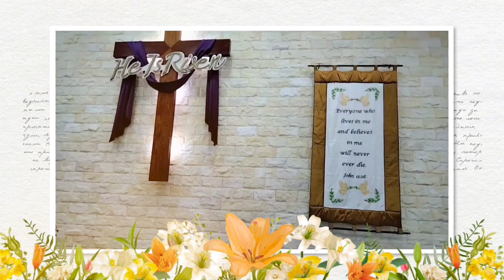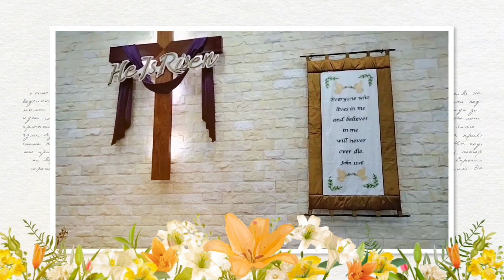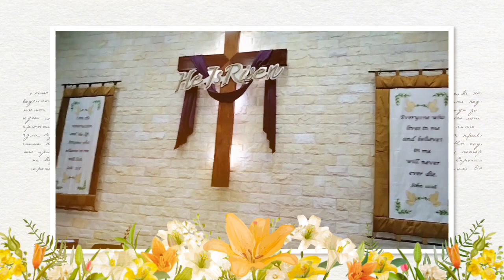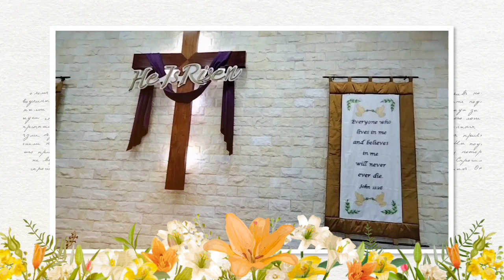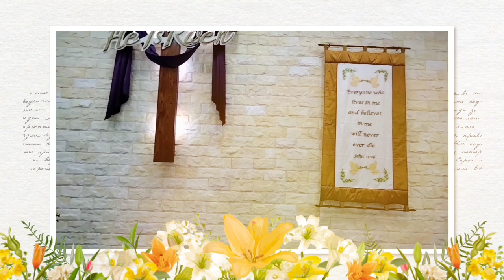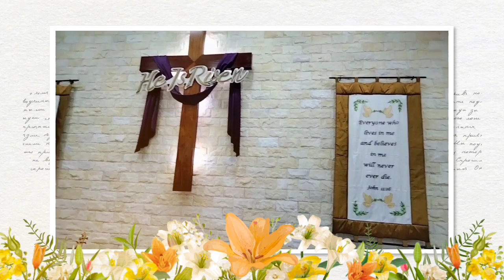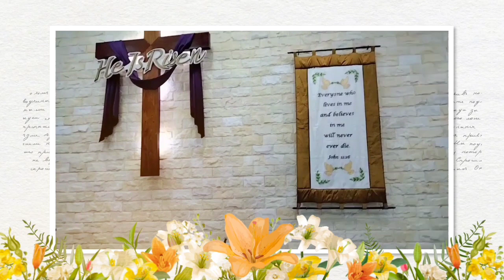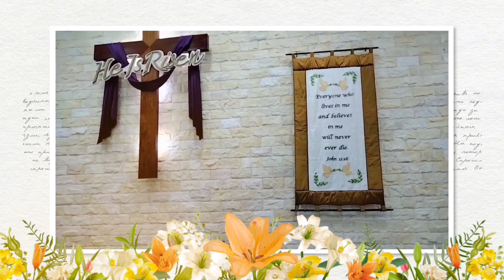LEANING ON THE EVERLASTING ARMS | HE IS RISEN